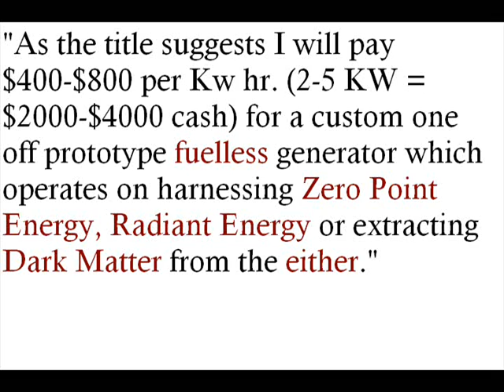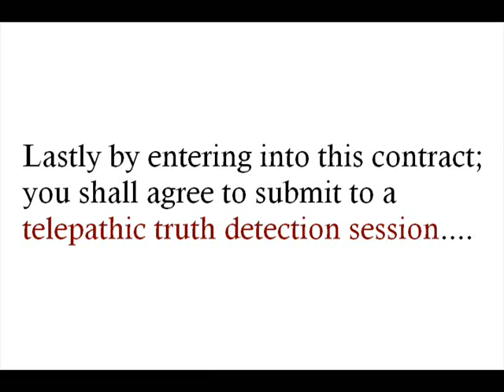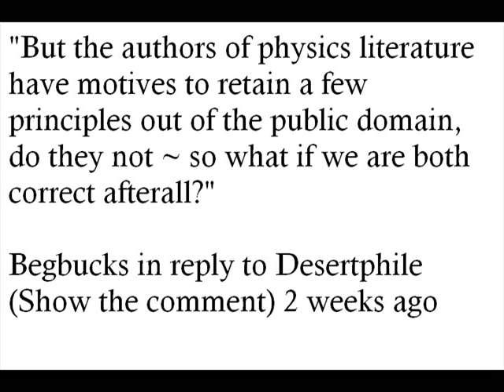$2000-$4000 cash offer for a custom Kapanadze type radiant energy generator - Begbucks